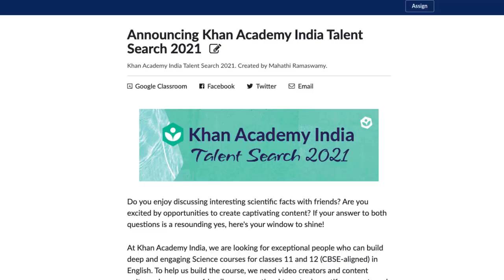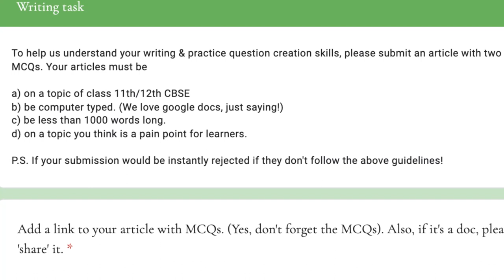Khan Academy India is hiring (2022 hiring update) - Deadline Feb 25th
We are looking for passionate science educators to join us and build essentials courses. Please click the link below to apply